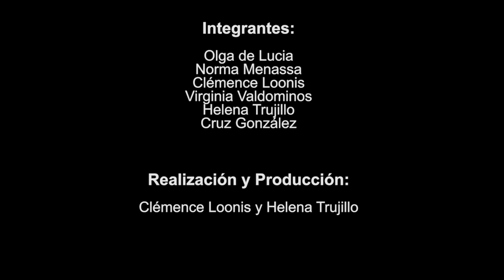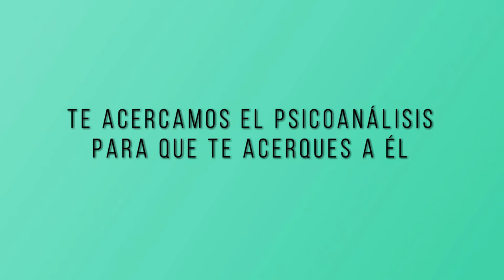108 POESÍA MÁS POESÍA: LUIS DE GÓNGORA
Hoy tenemos como invitado al poeta español Luis de Góngora.

Un programa dirigido por Miguel Oscar Menassa.